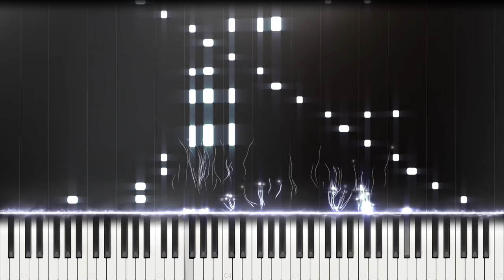BTS: Butterfly (Piano Cover)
BTS - The most beautiful moment in life, part2 - Butterfly

Butterfly is one of the songs that I always wanted to cover, since the day I first started learning about music I wanted to cover this song but I never felt ready until now (not only because it is a challenging song to cover, but also the story and emotional context). It is a very unique kpop song and although it is quite upbeat and happy there are dark undertones hidden underneath the story. This time I took a different approach with conveying the darkness and experimented with new subtle ways to include the story in my cover.

Side notes: Since butterfly sounds so positive and genuine I decided to use white as the color for the notes.

Do you have an insect phobia? If you do what is the insect you are most scared of?